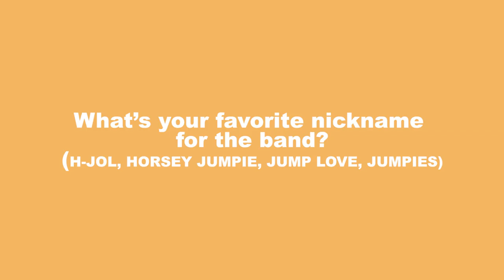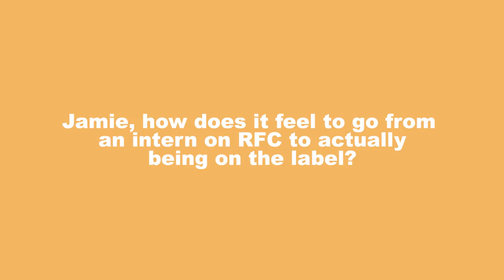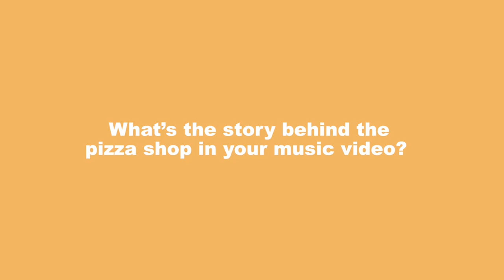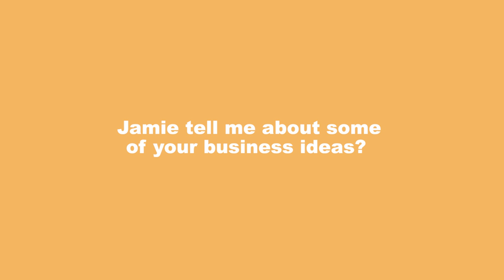Run For Cover - Small Talk with Horse Jumper of Love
On this episode of Small Talk, we talk to Horse Jumper of Love about ASMR, going from an RFC intern to playing in an RFC band, the age old Slowcore vs Deathcore debate, & more!